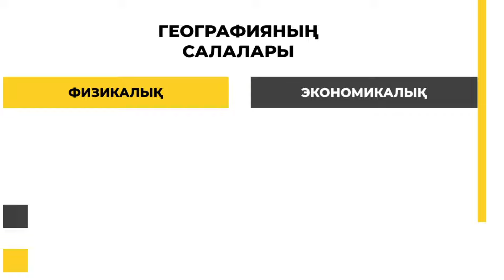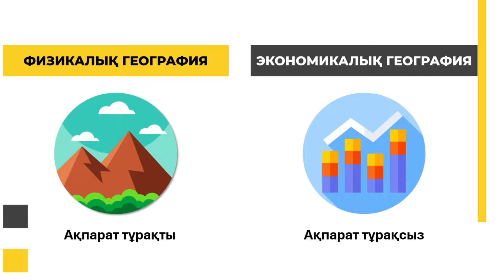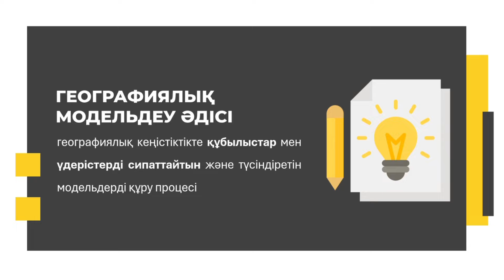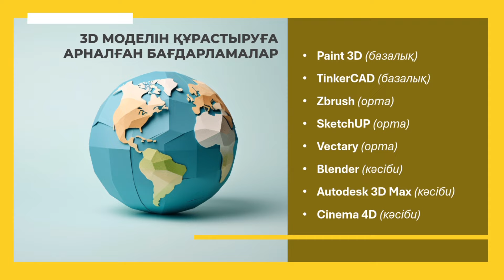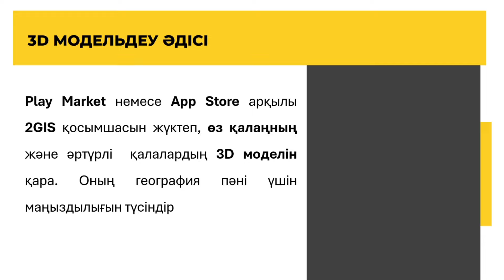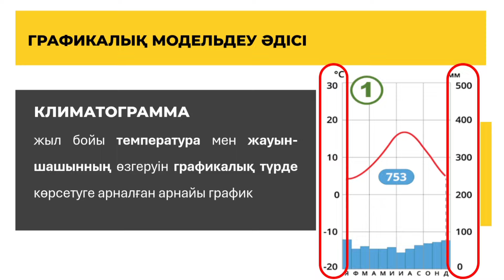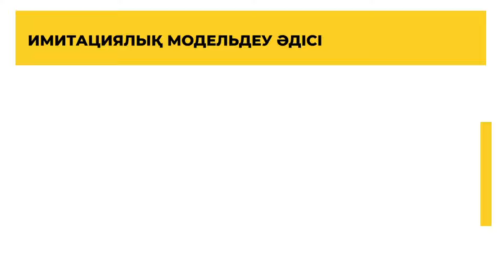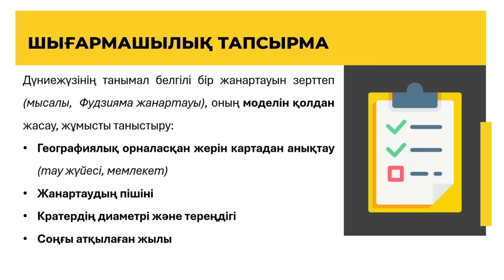Географиялық нысандарды және құбылыстарды модельдеу | 8-сынып | 1-тоқсан | ГЕОГРАФИЯ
Сипаттамасы: модельдеу әдісі, география салалары, графикалық модельдеу әдісі, имитациялық әдіс